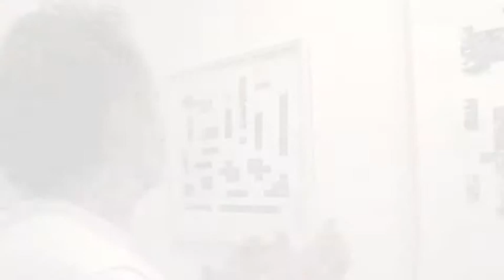Noel Myles at the Minories Gallery 2013.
'Between Photography' curated by Kaavous Clayton.